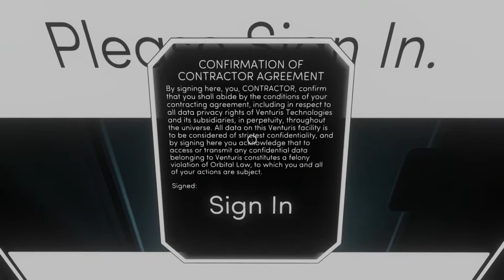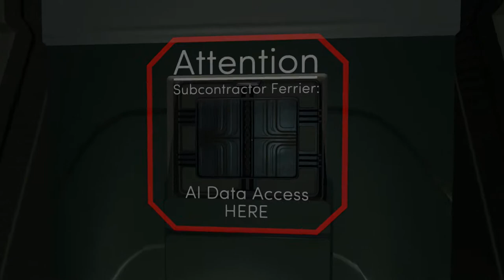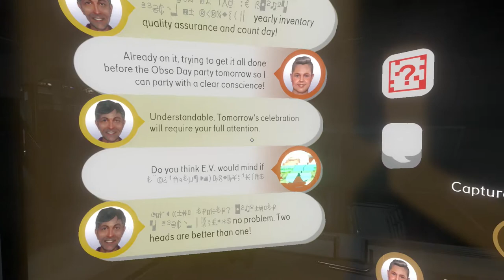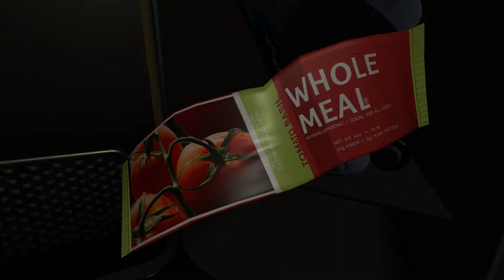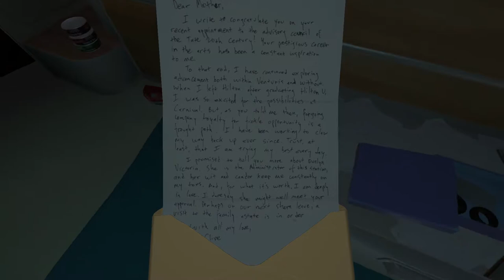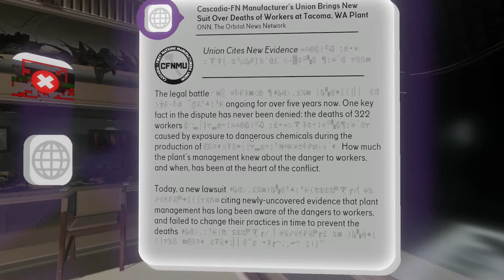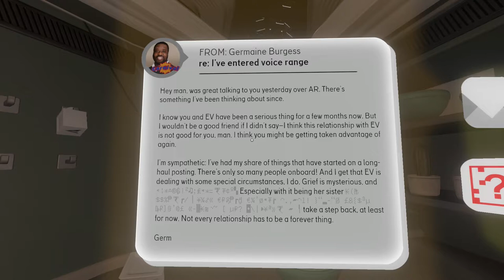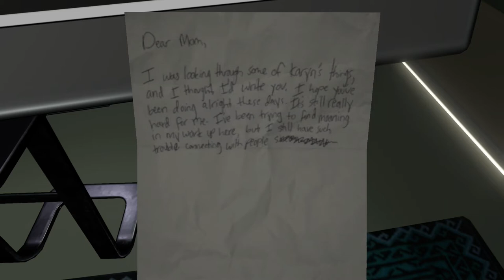TACOMA | Walkthrough Gameplay Part 1: The Arrival & Personnel Module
As usual in the first episode of any game, we learn the premise and get to grips with the plot and environments as I give my opinions and first impressions.

Tacoma is a first-person exploration game set in 2088 and takes place aboard the titular 'Tacoma': an abandoned space station.
We play as Amy, who has been sent to the station to retrieve AI data from each section of the ship, and most importantly, retrieve the station's AI itself, named ODIN. Along the way we are able to use ARdware, the ship's Augmented Reality system, to watch various crew interactions and actions that took place before our arrival to help piece together the events leading up to the Tacoma's abandoning; these recordings can be manipulated through fast-forwarding or rewinding as necessary. This allows us to help identify clues to proceed further in the game.

The Tacoma's crew include AI ODIN (Operational Data Interface Network) and six specialists overseeing the station's operation: Station administrator E.V. St James, operations specialist Clive Siddiqi, network specialist Natali Kuroshenko, engineer Roberta "Bert" Williams, medic Sareh Hasmadi and botanist Andrew Dagyab.

Tacoma is an adventure video game by Fullbright released on Microsoft Windows, macOS, Linux, and Xbox One in August 2017, and on PlayStation 4 in May 2018.

Tacoma Walkthrough Gameplay Part 1 includes a Review, Intro, Episode 1 and the Personnel Module area of the Single Player Campaign for Xbox One X, PS4 Pro, and PC. My 2019 Tacoma Gameplay Walkthrough will feature the Full Game. This Tacoma Gameplay Walkthrough will include a Review, the entire single player campaign, New Gameplay and the Ending of the Single Player.